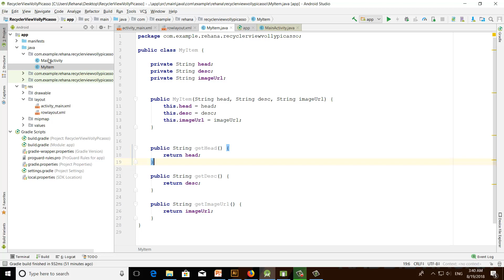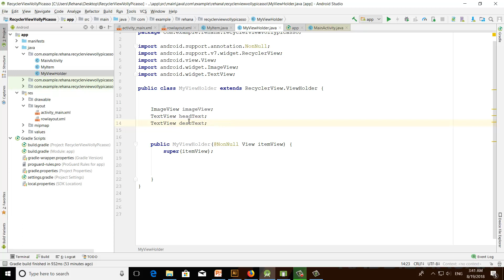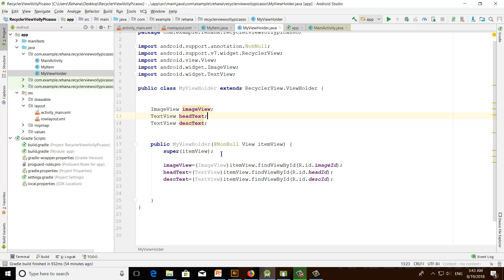Android RecyclerView Volley Tutorial | Class 34.10 Step-04 Creating ViewHolder Class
Android App Development Bangla Tutorial By Rabbil Hasan Rupom. This Android Bangla Tutorial Series will cover lessons for beginner to advance. This Bangla Android Programing video tutorial mainly cover Android RecyclerView Volley Tutorial

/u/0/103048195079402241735